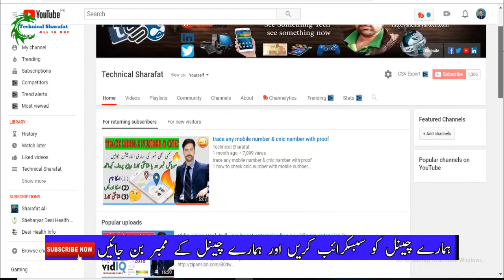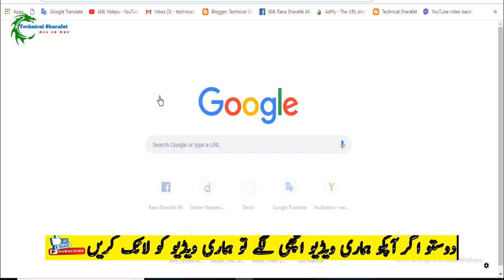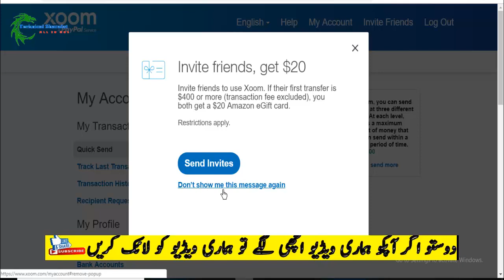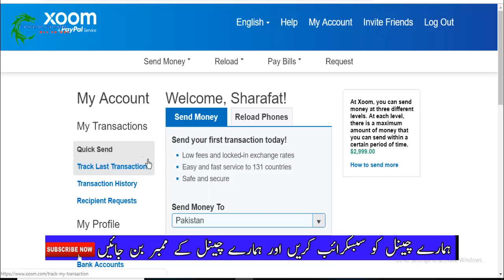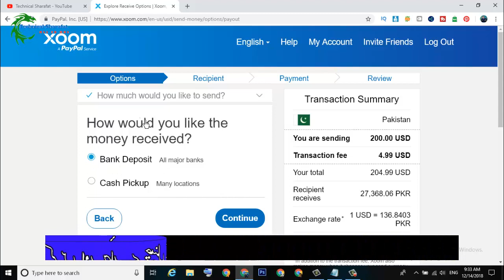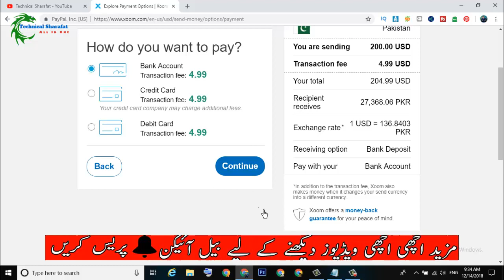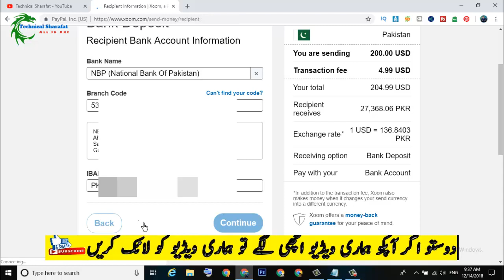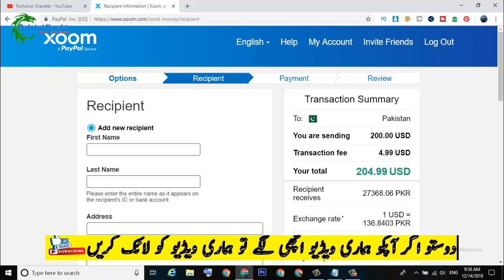Take a payment from any bank from paypal in Pakistan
This Video How To Show You:Take a payment from any bank from paypal in Pakistan
1 How can I withdraw money from PayPalinPakistan

5 Is Amazon available in Pakistan?

13 xoom pakistan